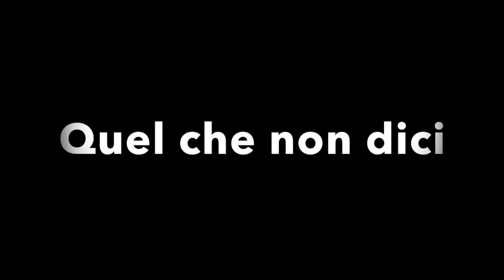ArcaMiri - Quel che non dici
Soffiano tiepidi verbi da labbra che ho chiuso.
Bruciano vocali oscene negli occhi distratti.
Vegliano pensieri docili come uragani.
Mordono le mie mancanze, i rancori, la carne.
Quel che non dici rimbomba nell’aria.
Quello che provo mi uccide.
(s.m.)